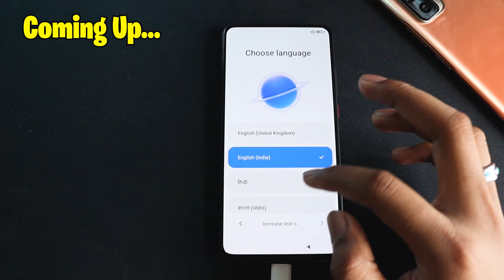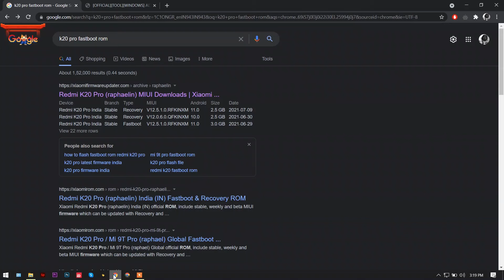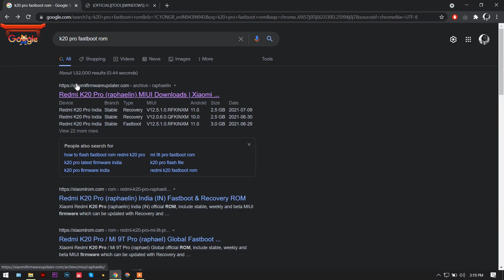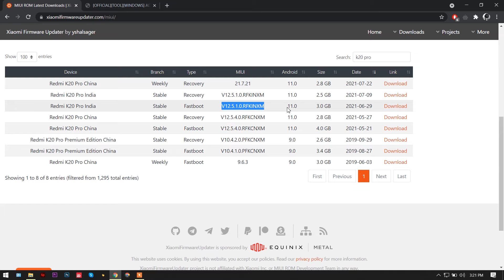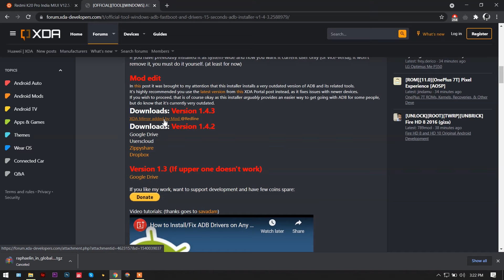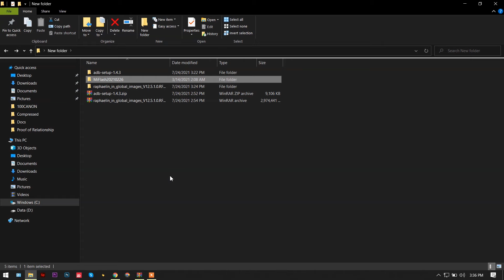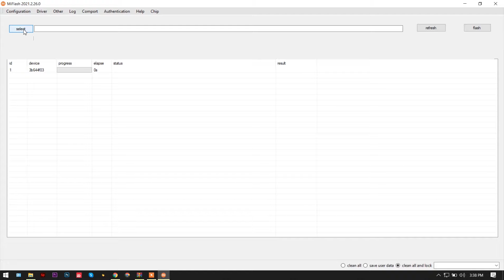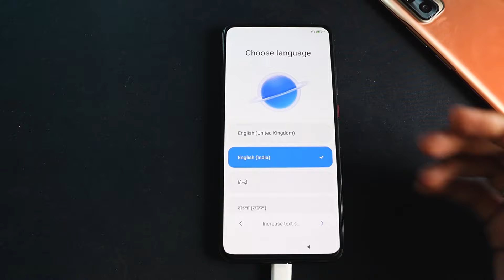UNBRICK any Android Device in 5 minutes | Fix Bootloop Easily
UNBRICK any Android Device in 5 minutes: If your phone is bricked, this is the right place to fix it. In this tutorial I am showing how you can unbrick any android device within 5 minutes(entire process except downloading takes less than 5 minutes). So remember that to unbrick your device you need to be very careful else you might get it bricked again. To Unbrick a device means to get the device in a state where you can use it again. A device can get bricked by a variety of reasons. So let's Unbrick the android device in 5 minutes. Also, along with people looking at Unbrick any android device in 5 minutes, for people who like installing ROMS and who want to switch back to MIUI for soem reason, here they can know How to flash Fastboot ROM easily. After flashing the fastboot rom, the custom recovery gets wiped and gets replaced by the stock mi recovery so make sure you are aware of that.

Chapters:
00:00 Who is this video for?
01:02 What is happening to the phone?
01:48 Required Softwares (Software,Drivers,Flash Tool & WinRar)
06:17 The Process
08:38 Enjoy
08:44 Points to Note